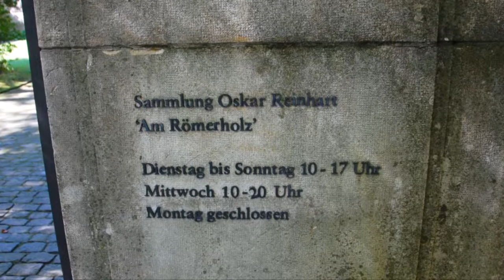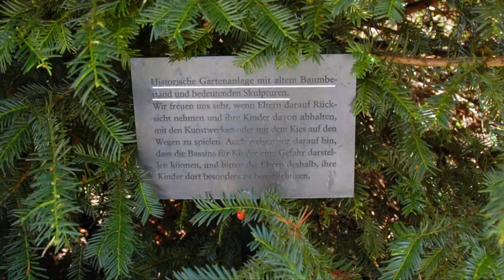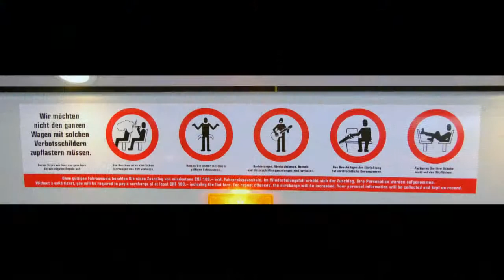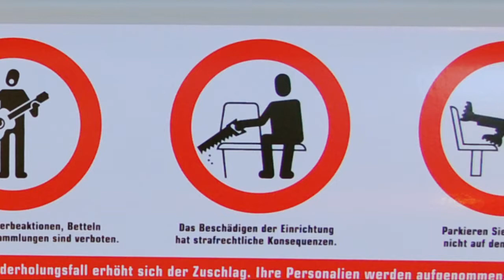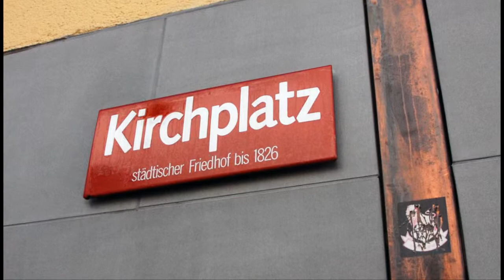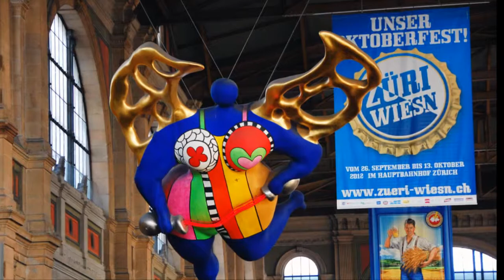Switzerland (2012) Day-11 Winterthur; Kunsthalle Zürich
Video-diary of the trip (narration - in Rusian)